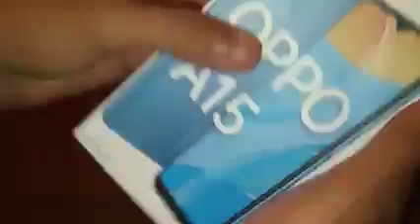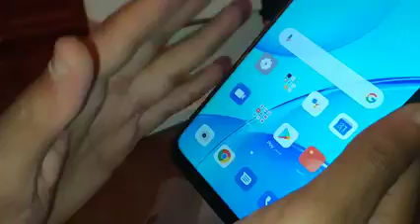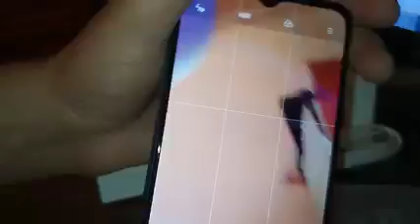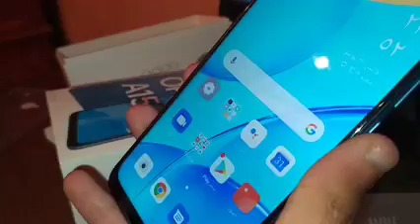وصول الهاتف OPPO A15 فهل يستحق الشراء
في هذا الفيديو سنقدم سعر و مواصفات هاتف oppo a15s في الجزائر مع مميزاته و عيوبه وهل يستحق الشراء أم لا؟
سعر و مواصفات هاتف oppo a15s في الجزائر 🔥 فهل يستحق الشراء؟

سعر و مواصفات هاتف OPPO A16 الجديد في الجزائر ! هل يستحق الشراء ؟ 🇩🇿

0:00 - Intro
0:21 - محتويات الصندوق
0:50 - التصميم
1:39 - الشاشة
2:00 - الأداء
3:19 - الكاميرا
4:31 - مميزات وعيوب
5:14 - الخاتمة

▬ فيديوهات اكثر  ▬▬▬▬▬▬▬▬▬▬▬▬

المقدمة : 00:00
المواصفات: 00:47​
العيوب : 02:50​
يستحق الشراء: 04:03​
الخاتمة : 04:37​
اسعار الهواتف في الجزائر 2020 واد كنيس,
افضل الهواتف في الجزائر بسعر اقل من 40000 لسنة 2021,
افضل الهواتف في الجزائر بسعر اقل من 25000 لسنة 2021,
افضل الهواتف في الجزائر بسعر اقل من 50000 لسنة 2021,
افضل الهواتف في الجزائر بسعر اقل من 30000 لسنة 2021,
افضل الهواتف في الجزائر 2021
افضل الهواتف الذكية في الجزائر